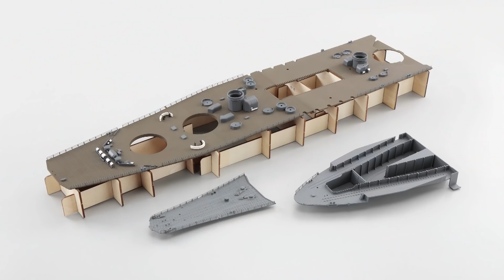戦艦大和 ８６号組立動画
８６号では前号に引き続き甲板に手すりを取り付けていきます。